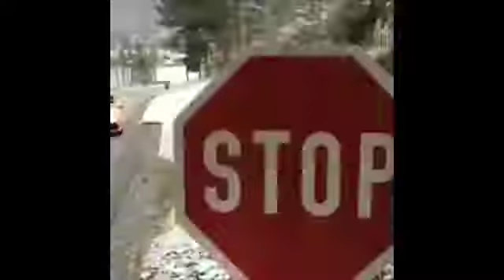Attention!!! Don't Drive that Car! IDIOT DRIVERS Luxury Expensive Car CRASH Compilation 2017